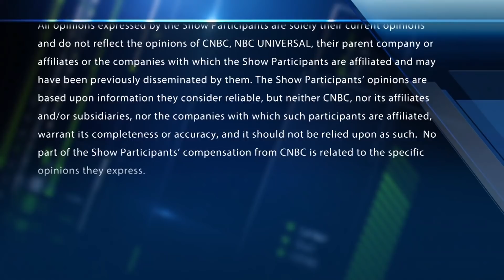Beyond Meat heats up on bullish J.P. Morgan call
J.P. Morgan goes full bull on fake meat maker, Beyond Meat. With CNBC's Brian Sullivan and the Fast Money traders, Tim Seymour, Karen Finerman, Dan Nathan and Guy Adami.